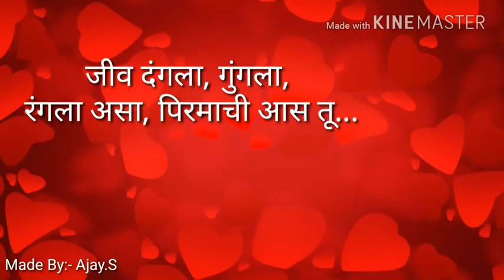Jeev Rangla Status Video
Jeev Rangla Status Video Download